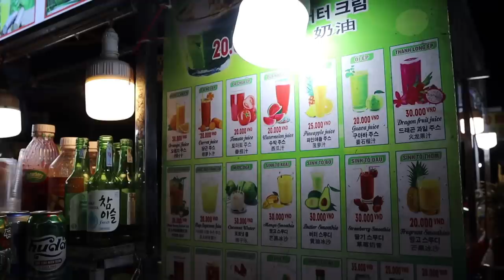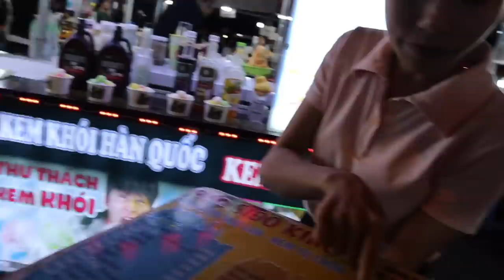I can't believe we tried THIS in Da Nang! Night Market Food Tour in Vietnam 🇻🇳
In this Vietnam Travel Vlog, I try the famous Night Market in Da Nang Vietnam, under the Dragon Bridge.

Vietnam is so diverse in its food scene, and Central Vietnam is arguably the home of some of the best Seafood in the world.

The Dragon Bridge is situated near this Night Market and breathes both Fire and Water at a set time every night - it is a very surreal Street Food market in Vietnam!

SAY HI!